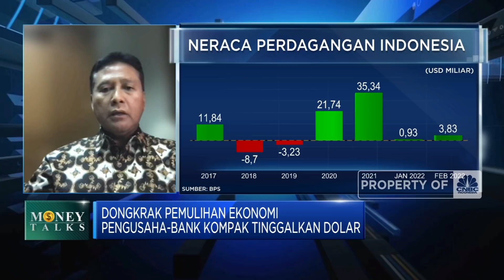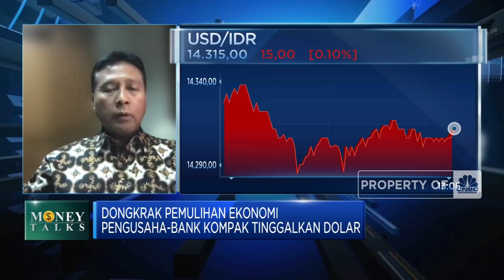Tinggalkan Dolar, Pengusaha Butuh Kemudahan Ini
Berita Lainnya: Ramai-ramai Minta Tunda PPN Naik: Rakyat Sudah Menderita!

Asosiasi Pengusaha Indonesia (Apindo) terus mendorong perluasan implementasi Skema Local Currency Settlement (LCS)  guna mendongkrak pemulihan ekonomi.

Seperti apa langkah pelaku usaha mendorong pengurangan ketergantungan terhadap dolar AS? Selengkapnya simak dialog Anneke Wijaya dengan Ketua Umum Asosiasi Pengusaha Indonesia (Apindo), Hariyadi Sukamdani  dalam Power Lunch, CNBC Indonesia (Selasa, 15/03/2022)